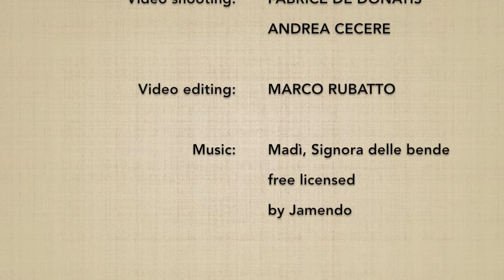(5) Go no kumijo - Marco Rubatto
Forma fluida (awase) del 5º esercizio di jo